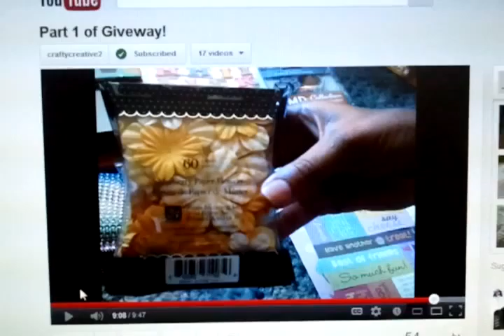★☆ Craftycreative2 Is Having a Giveaway ★☆ (CLOSED)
Please go and support her! ◕‿◕

Yours truly, Nina~